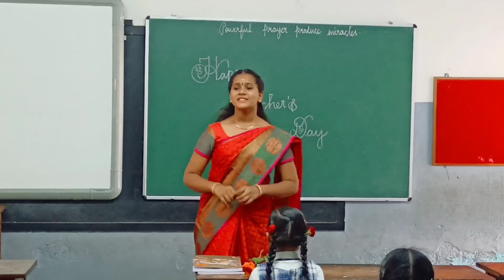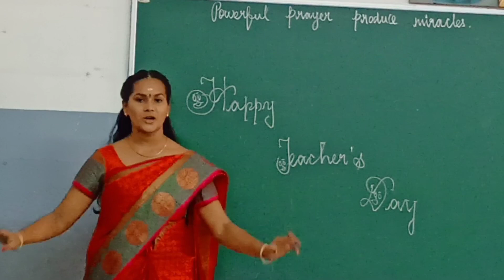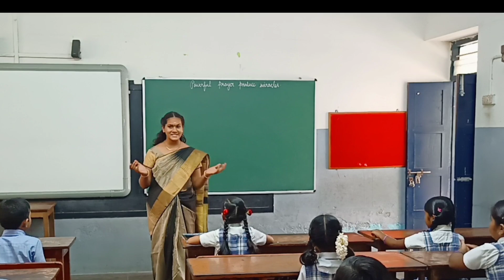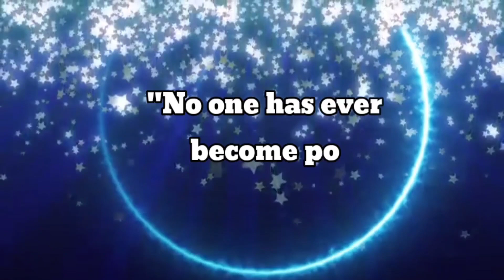Charity | Add Premium for Your Life | Grade III | Carmel Erode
Insure Ur life with the premium of values